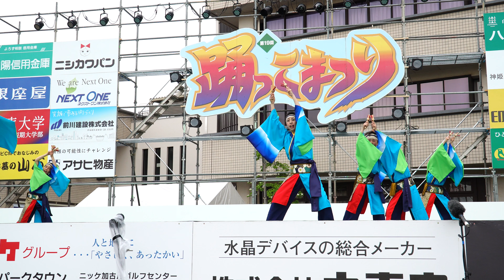[4K]楽衆グループ ～輪～ 踊っこまつり1日目 本部会場（中央）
2017年5月3日（水）
第19回踊っこまつり
本部会場